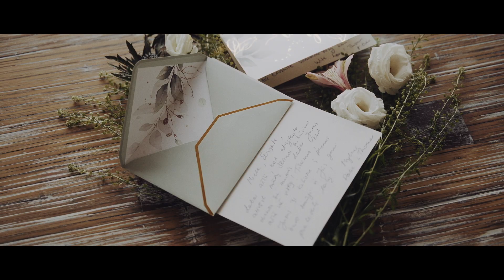Wedding at Island Athens Riviera, Dalia / Thomas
Experience the magic of love in a breathtaking setting at Island Athens Riviera. Our enchanting wedding celebration was a symphony of emotions, capturing every heartfelt moment and showcasing unforgettable dance moves that added a touch of joy and excitement. Join us on this extraordinary journey of love, emotion, and celebration – where the beauty of the Athens Riviera becomes the perfect backdrop for an unforgettable wedding day.